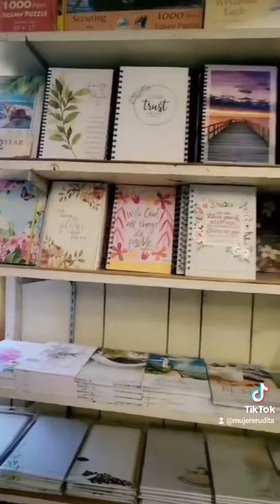AMISH. viaje de Chicas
Tu en 60 segundos aprenderás:  QUE O QUIENES SON LOS AMISH?
Si lo sabias coméntanos tu impresión de ellos…. Mientras deléitate con @nata y doña maría en este recorrido cultural e informativo. Y de paso aquí te dejamos mas sobre ellos. Saber no pesa, Escudriñadlo todo y retened lo bueno!.
Amish: Dicho de una persona: Que pertenece a una comunidad protestante emparentada con los menonitas y establecida principalmente en los Estados Unidos de América, que se rige por normas estrictas y rechaza comodidades y tecnologías modernas. Usado también como sustantivo.
¿Cuáles son las costumbres de los amish? Los Amish en Estados Unidos: hábitos y costumbres culturales: Los amish practican una doctrina protestante-anabaptista. Es decir, defienden la separación de la Iglesia y del Estado, un estilo de vida que rechaza la violencia, y el bautismo de adultos (no de niños, ya que no supone una decisión personal). Abogan por la humildad y la calma.
En promedio, cada familia suele tener ocho hijos y, lejos de las creencias populares, la amplia mayoría se queda en ellas.
El origen de los amish se remonta a la Suiza de 1693. En ese momento, liderados por Jakob Ammann

Bueno, estos datos fueron tomados de Gogle para aprovechar este bello contenido que nos enviaron estas Mujeres Eruditas, de su visita a esta comunidad.

Que te parecio???
Gracias Natasha y Doña maría por este material.